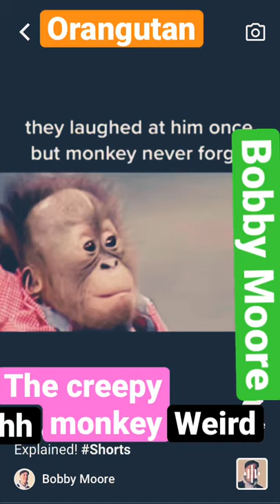The creepy monkey 2021 bobby Moore;&% orangutan lol